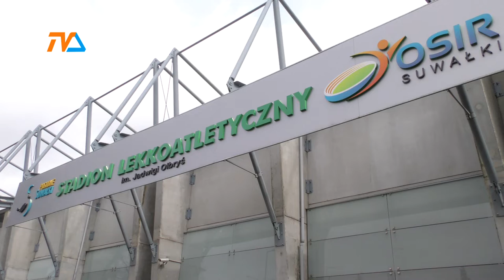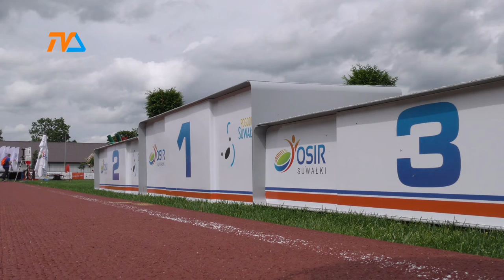Już za 10 dni |TVSUWAŁKI